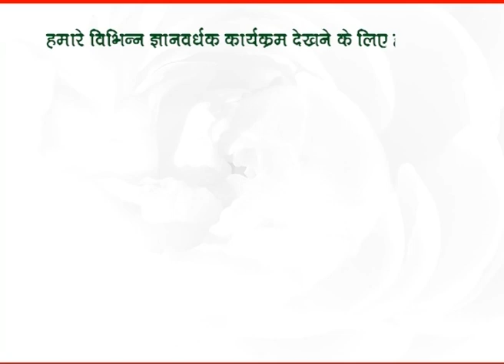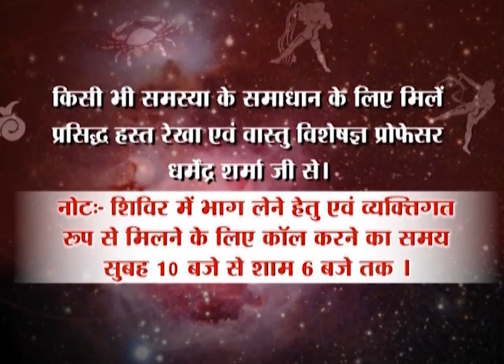फरवरी 2021 वृश्चिक राशि के विशेष उपाए - जानें प्रो धर्मेन्द्र शर्मा जी से